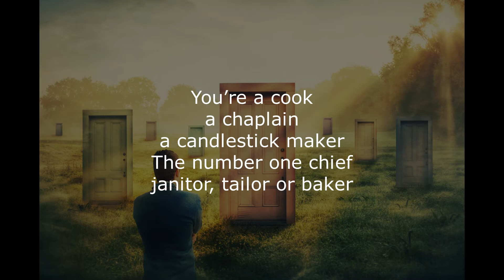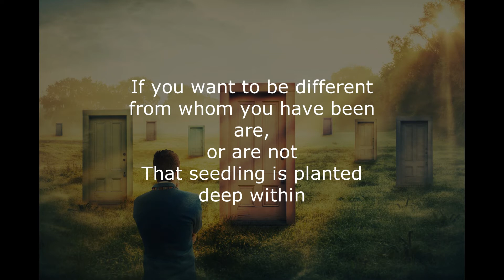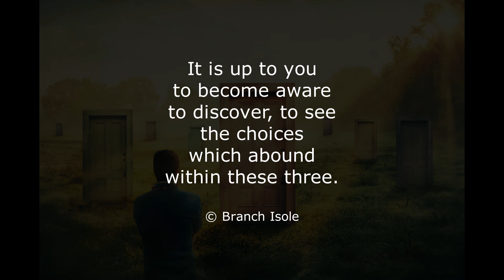Branch Isole's Thought For Today & Open Mic Poem